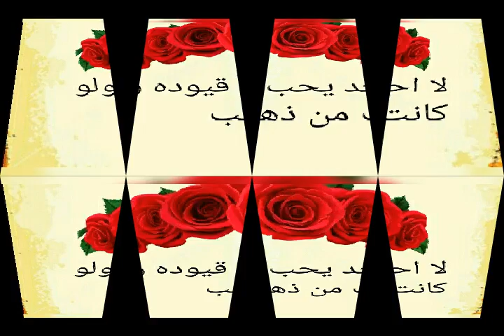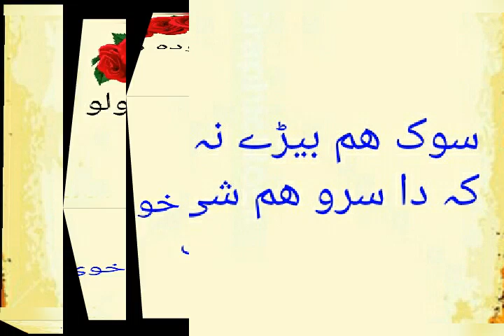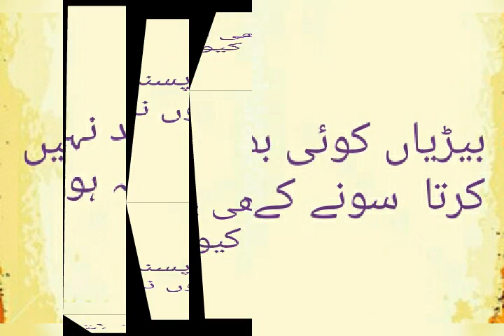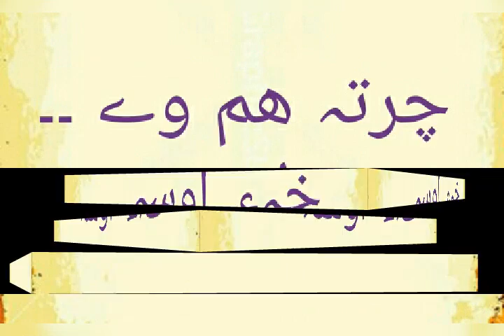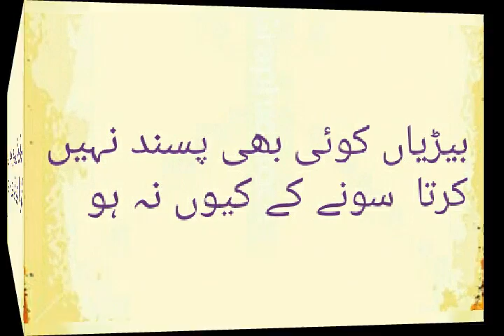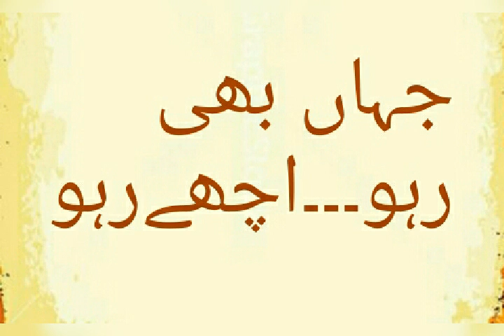Safwat ulmasadir pashto 8 سبق 8 لغات ومعانی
سبق 8  لغات ومعانی  safwat ulmasadir pashto 8